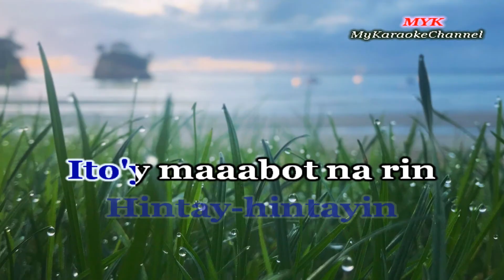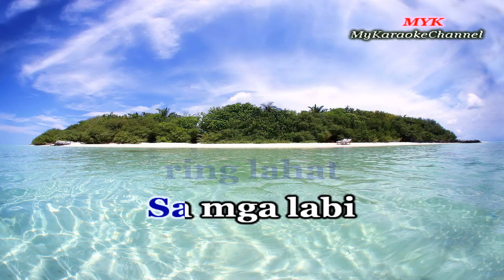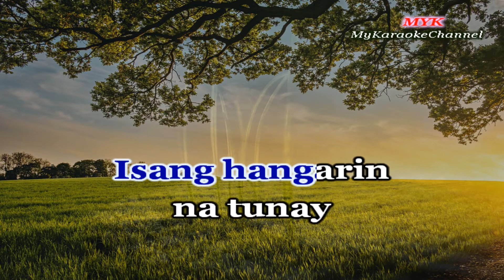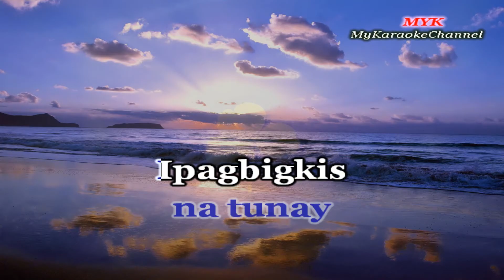PAGTAWID - Karaoke version in the style of AFTER IMAGE